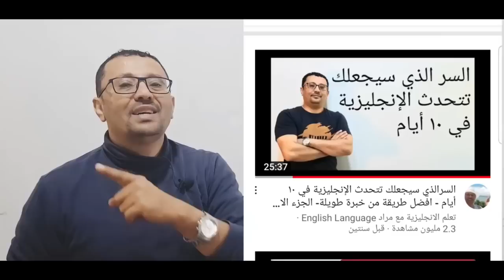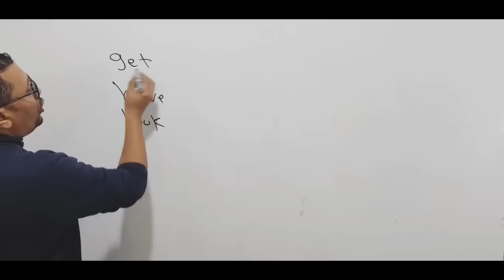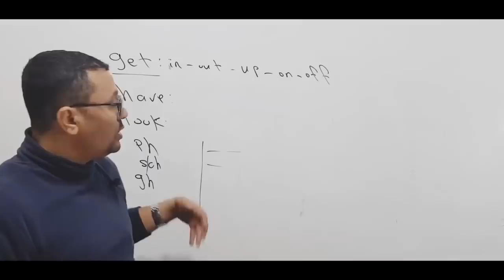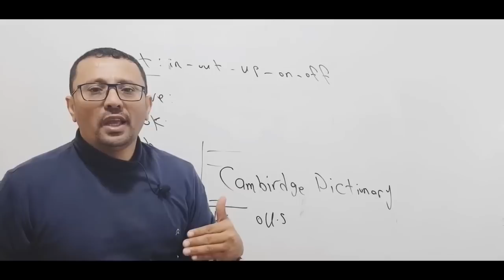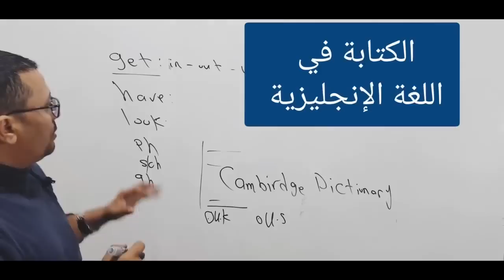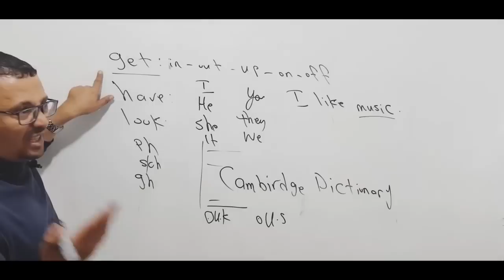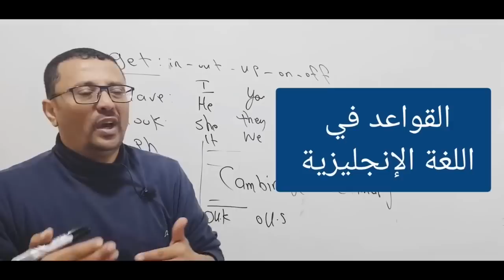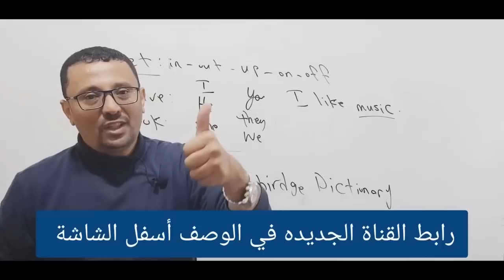كيف تحترف مهارات اللغة الإنجليزية من تحدث و نطق و كتابة و إستماع و كلمات